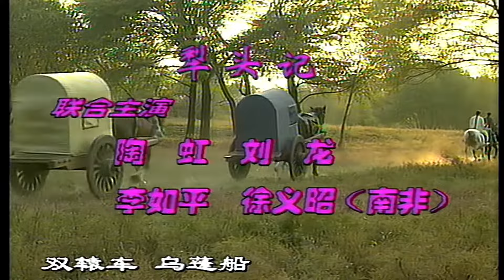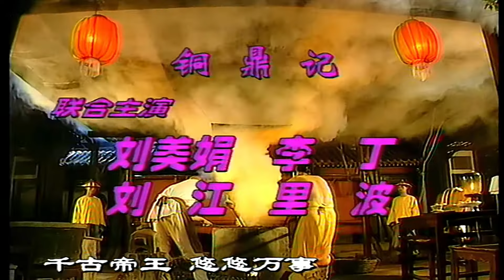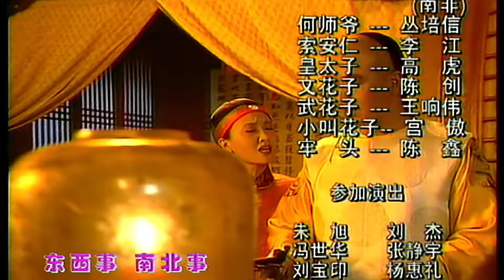《 康熙 微服私訪記 I 》第05集 主演：張國立 ， 鄧婕 ， 趙亮 ， 吳軍 ，劉淼 ， 侯堃，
內容簡介

康熙微服私訪記講述一個清朝鼎盛時期皇帝私訪的故事，戲劇分：犁頭記，銅鼎記，八寶粥記，紫砂記，四個故事：共三十集，劇中人物豐富生動，對劇結構朽妙明快風格詼諧得當，該劇在全國三百多家電視台及海外播出後，反映異常，火爆，是一部不可多得的電視精品。